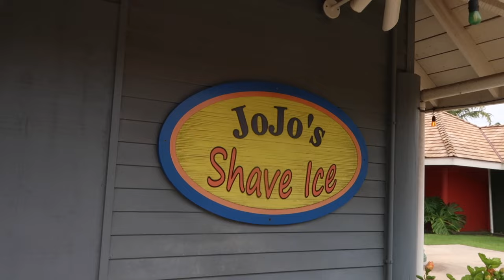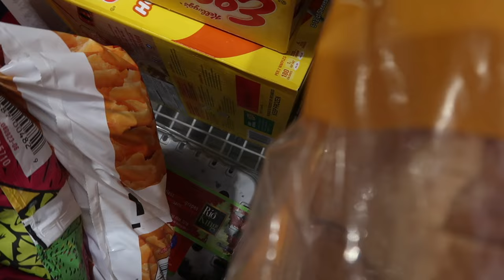REUNITED IN HAWAII WITH OUR DAUGHTER & HER BOYFRIEND | KAUAI, HAWAII | KAUAI 2024 | GOING TO HAWAII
AMAZON FAVORITES:

TRAVEL BACKPACK & Cubes:

Travel Compressions Bags:

LUG TRAVEL BAG:

MICROFIBER BEACH (TRAVEL) TOWELS:

GoPro HERO9 BLACK CAMERA:

Canon PowerShot G7X Mark II Digital Camera:

Monitor Stand Riser Desk Organizer:

Bookshelf for Desktop Storage:

ART MARKER SET:

CURRENT PHONE CASE:

FETCH APP -2000 BONUS points w/ REFFERAL CODE:
5KKJA